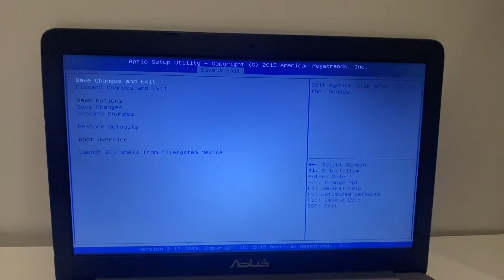eBay listing- Asus K501U GTX950M